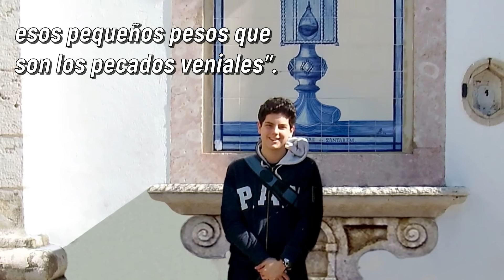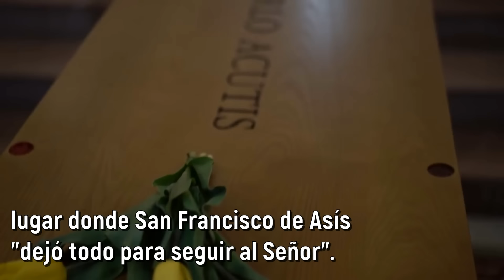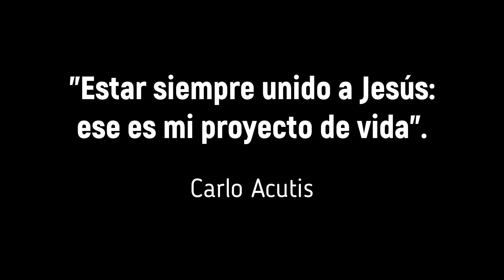¿Quién fue Carlo Acutis?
La vida del venerable Carlo Acutis, llamado por muchos "el Ciber-Apóstol de la Eucaristía".

Armé este video recopilando fragmentos de video que aparecen en el documental "La mia autostrada per il Cielo" e imágenes varias que se encuentran disponibles en la página oficial de Carlo.

LOS INVITO A QUE PASEN POR MI CANAL "DE LA PUERTA DE AL LADO", proyecto que busca difundir la vida de los santos contemporáneos como Carlo. En ese canal encontrarán este mismo video de Carlo en ESPAÑOL, PORTUGUÉS, FRANCÉS y ALEMÁN.

También pueden seguir DE LA PUERTA DE AL LADO en Facebook y en Instagram.

Muchísimas gracias! Dios los bendiga!